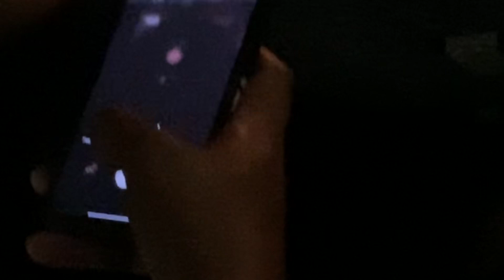THANKS FOR THE MEMORIES @ JAPINOYFAMILY